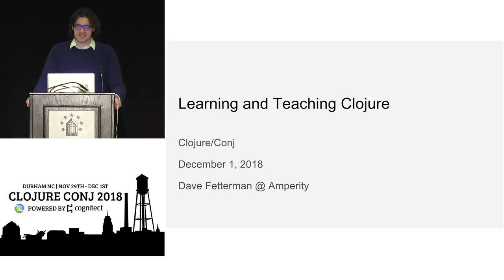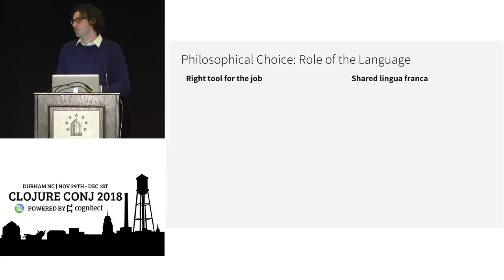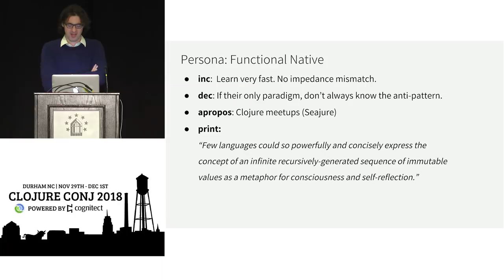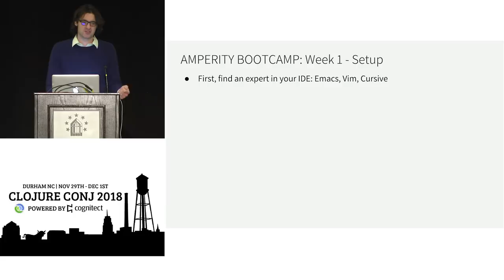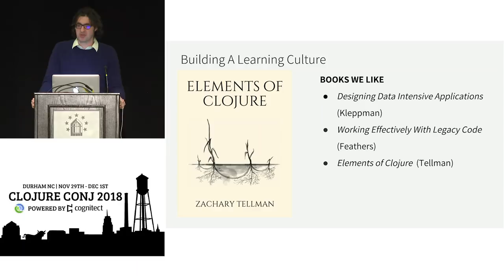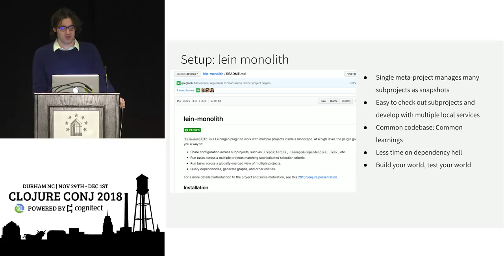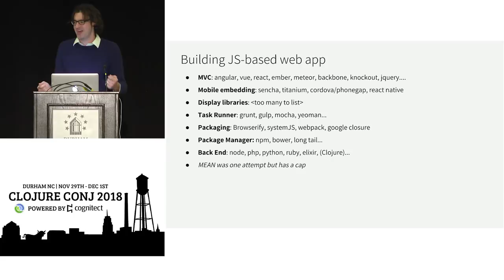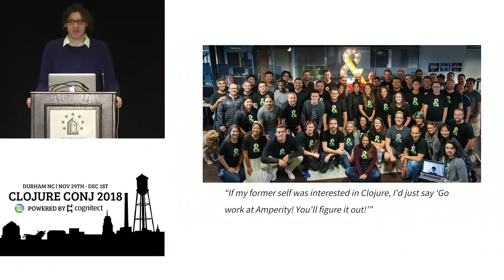Learning and Teaching Clojure on the job at Amperity - Dave Fetterman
Amperity uses Clojure for 99% of its implementation, but most of Amperity’s software engineers do not join the team with significant Clojure experience. Through Amperity’s structured three-month engineering onboarding, engineers get exposure to different subsystems but also different Clojure paradigms and tools. Amperity’s VP of engineering, a Clojure beginner himself not so long ago, describes the company’s Clojure onboarding process, materials, and approach for getting functionally curious engineers productive in our favorite language.